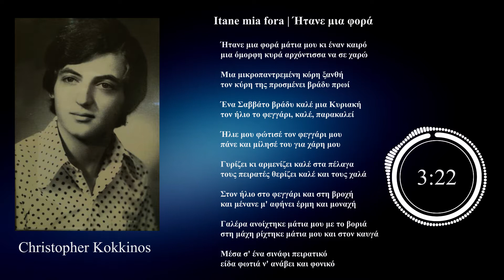Christopher Kokkinos - Itane mia fora (Ήτανε μια φορά)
Itane mia fora (Ήτανε μια φορά)